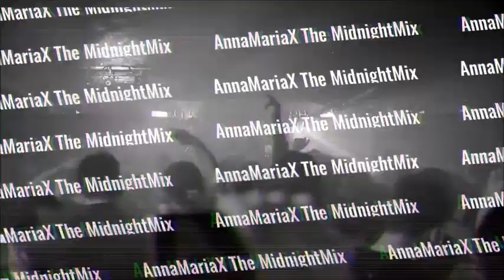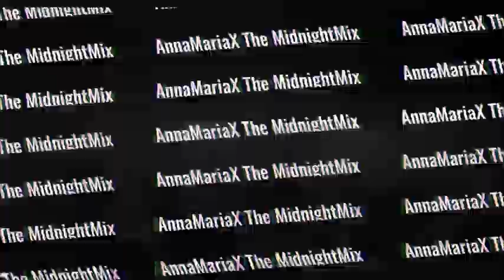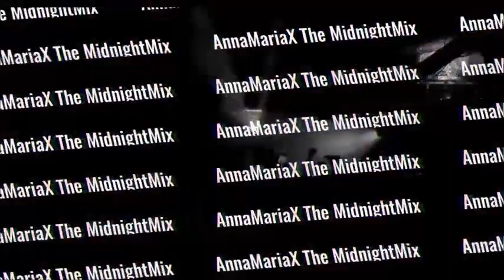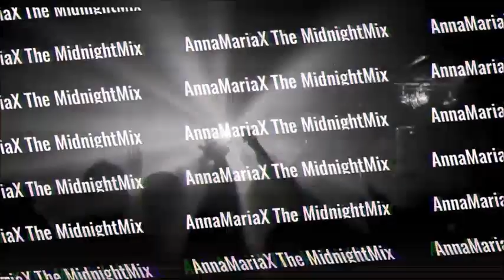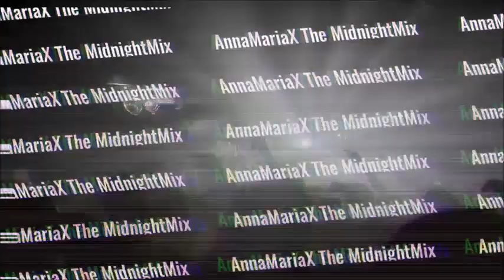Anna Maria X - The Midnightmix - Best Radio 92.6 - 02.06.23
Αn hour of my "Midnight Mix" for the summer of 2023, with fresh tunes, that airs every Friday at midnight (GMT+3) on your beloved radio frequency of Best Radio 92.6, Athens!